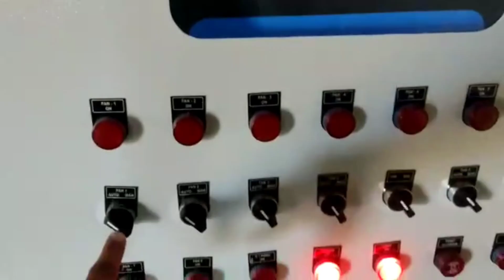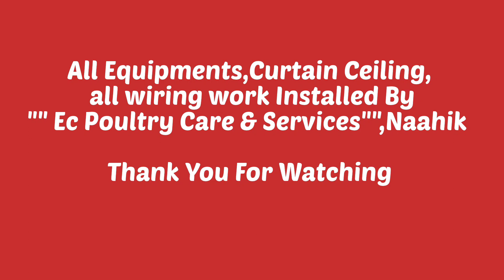Ac/Ec Poultry Farm#300*40 ft# Total cost*Ec shed Equipments#एसी पोल्ट्री शेड#Broiler#chikan#breeder